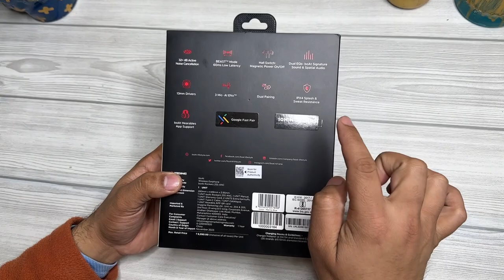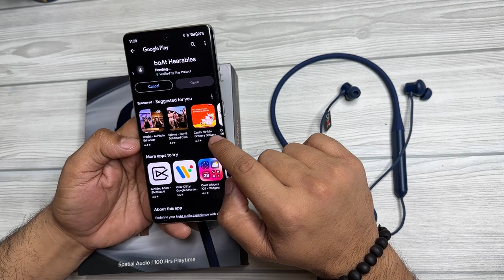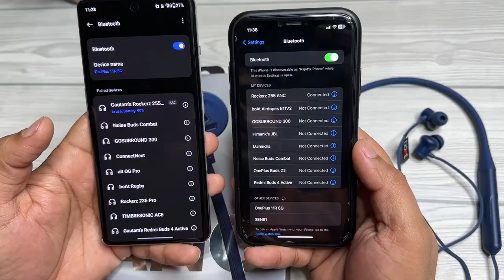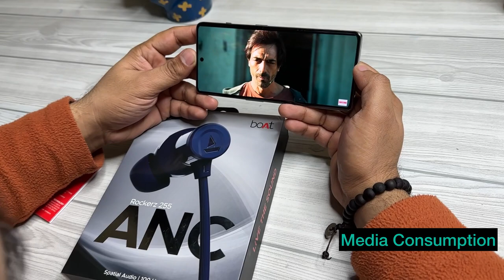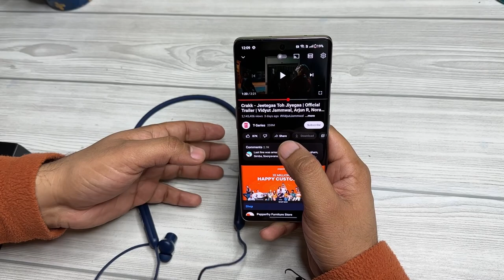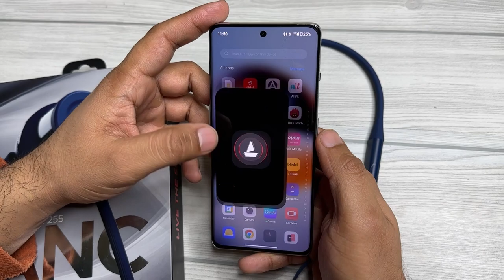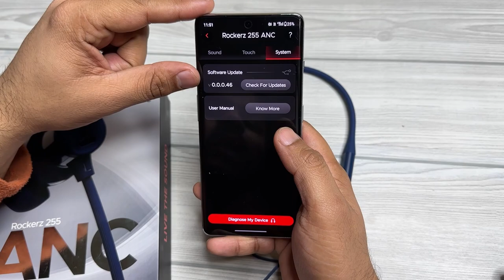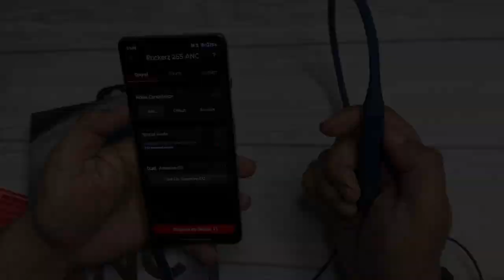BoAt Rockerz 255 ANC Unboxing & Review After 1 Week | Best Neckband Under ₹2000 | 100 Hours Playtime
Discover the power of active noise cancellation with our full review of the boAt Rockerz 255 ANC! In this comprehensive video, we dive deep into the features, performance, and overall user experience of these wireless earphones. From sound quality to comfort and battery life, we leave no stone unturned in exploring what sets the Rockerz 255 ANC apart. Whether you're a music lover, fitness enthusiast, or someone in need of uninterrupted focus, our review provides valuable insights to help you make an informed decision. Join us as we uncover the pros and cons of the boAt Rockerz 255 ANC – watch now and elevate your audio experience to the next level! 🎧🔇

ID: gautamtechgadgets

Chapter:-
0:00 Introduction
0:21 Unboxing
1:35 Physical Overview
2:23 Design
3:28 Bluetooth Connectivity
4:39 Fit & Comfort
5:19 Music Quality
5:57 Gaming Mode
6:53 Mic Quality
7:17 App Control
8:14 Botton Controls
9:07 Easy to Use
9:43 Battery
10:14 Final